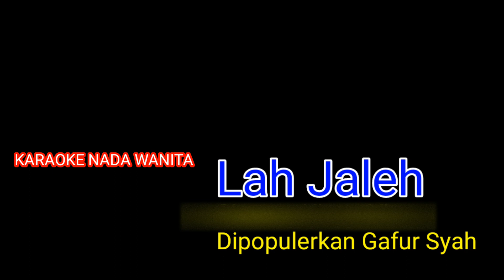Karaoke Lah Jaleh - Gafur Syah (Nada Wanita Dangdut Minang)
Dukung kami untuk tetap memberikan sesuatu yang terbaik dengan caran bergabung dengan channel ini untuk mendapatkan akses ke berbagai keuntungan:

Kami bisa berkarya sampai sekarang semua karena dukungan anda

Assalamualaikum. Sahabat Saluran 3S...!!!
Maaf ya... kalau ada lirik yang tidak sesuai atau tidak tepat baik di dalam video ini 🙏🙏🙏

kami juga mohon maaf atas kekeliriun informasi lagu ini tentang pencipta lagu yang ada di deskripsi maupun di Vidio. Menurut sumber yang terpercaya, lagu ini ciptaan Gafur Syah

Kepada pemilik lagu ini kami mohon maaf karena sedikit merubah lirik lagu di vidio ini, namun perubahan tersebut tidak murbah arti dalam lagu ini. perubahan liriknya yaitu dari kata "adiak" menjadi kata "uda". hal ini kami lakukan karena peruntukan nada dalam lagu ini adalah wanita, sekali lagi kami mohon maaf 🙏🙏🙏.

Judul Lagu Lah Jaleh
Ciptaan Gafur Syah
Dipopulerkan Oleh Gafur Syah

Alah jaleh tu mah alah jeleh tu mah
Cintonyo adiak kadiri denaiko

Alah jaleh tu mah
Alah jeleh tu mah
Hanyo samato sandiwara sajo

Kiniko denai kini
Adiak bakato sayang
Dibalakang bairing nan jo urang

Kiniko denai kini adiak bakato sayang

Kalau denai tau dari samulo
Indak mungkin denai manarimonyo

Nyatonyo adiak tu bamuko duo
Mungko jo balakang marayu juo

Cukuiklah sakali ni takicuah bacinto
Pado den makan hati bialah putuih sajo

LahJalehNyatoTumbuahSiBungoJambangan
LahJalehNyatoTumbuahLirik
LahJalehNyatoTumbuahSiBungoJambanganChord
KaraokeLahJalehNada Pria
YandiBintang Pantura
Saluran 3s